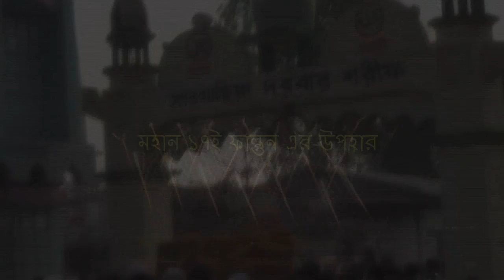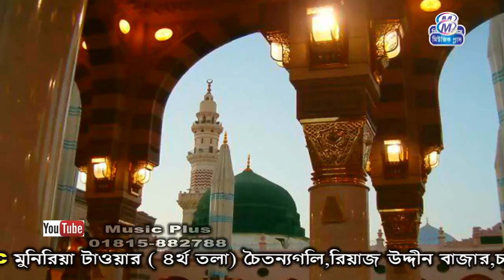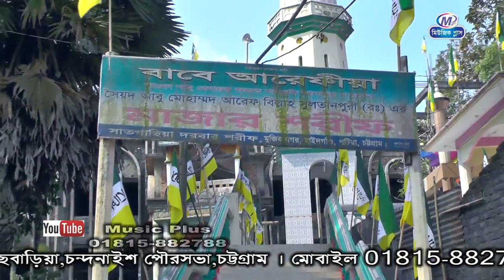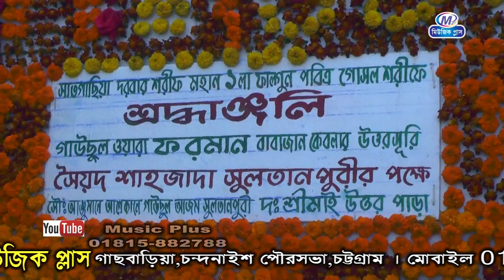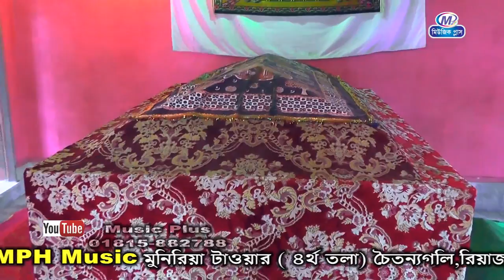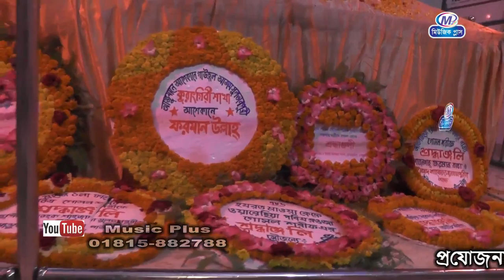জিকিরে সুলতানপুরী Jikire Sultanpuri Singer M Nurul Azim Music Plus Waz 2018